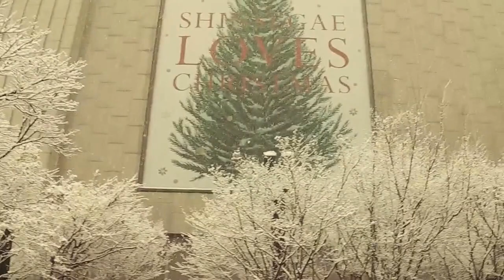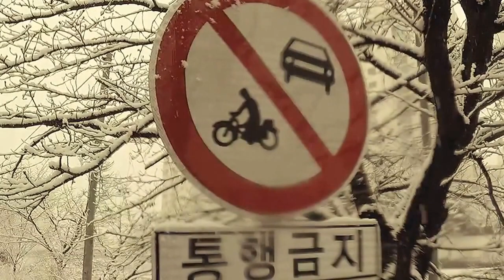Día de nieve.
Un paseo por Cheonan, Corea del Sur.